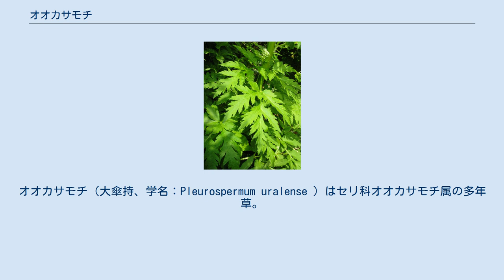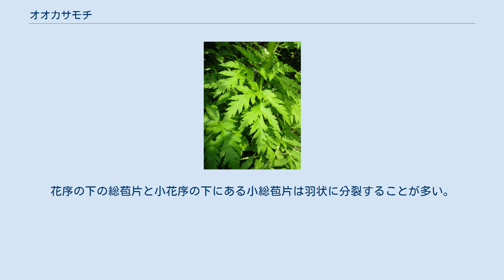オオカサモチ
オオカサモチ（大傘持、学名：Pleurospermum uralense ）はセリ科オオカサモチ属の多年草。
別名、オニカサモチ。
 茎は直立し、太く中空で直径0.5-1.5cm、高さは1.5mに及ぶ。
葉はやわらかく、長さ10-30cmになり、1-3回3出羽状複葉で、小葉や終裂片は羽状に中裂し先端がとがる。
根出葉と下部の葉には長い葉柄がある。
茎頂と分枝した先端に大型の複散形花序をつけ、10数個の小散形花序をつける。
小散形花序には20数個の、直径3mmになる小さな白色の5弁花がつく。
複散形花序の下にある総苞片は羽状に切れ込むことが多く、小散形花序の下にある小総苞片は線形で、総苞片、小総苞片ともに垂れ下がる。
果実は卵形で、油管は分果の表面側の各背溝下に1個、分果が接しあう合生面に2個ある。
 日本では、北海道、本州中部以北に分布し、山地帯から高山帯の草地に生育する。
世界では、アジア北東部に分布する。
 オオカサモチ属（オオカサモチぞく、学名：Pleurospermum Hoffm.）はセリ科の属の一つ。
背の高い越年草または多年草で、葉は大きな羽状複葉となる。
花序の下の総苞片と小花序の下にある小総苞片は羽状に分裂することが多い。
 ユーラシアに3種知られ、日本にはオオカサモチ1種がある。